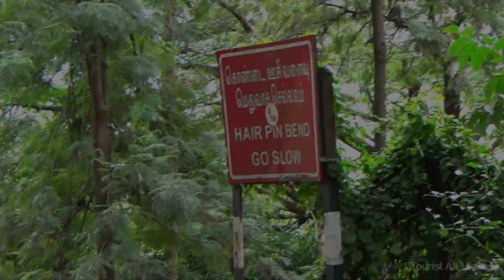Tourist: Ooty 3rd Bend Old Lorry, TATA, Ashok Leyland Lorry, Govt Bus Turn in Nilgiris Road.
Tourist:
             Ooty 3rd Bend Old Lorry, TATA, Ashok Leyland Lorry, Govt Bus Turn in Nilgiris Road.